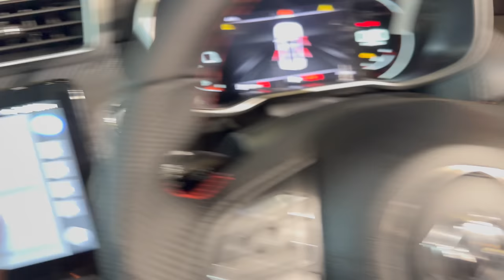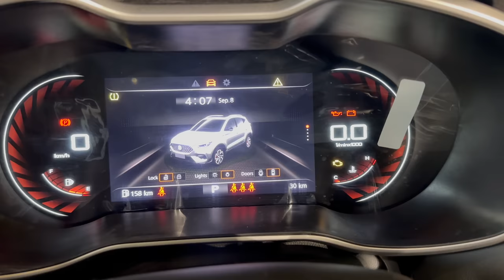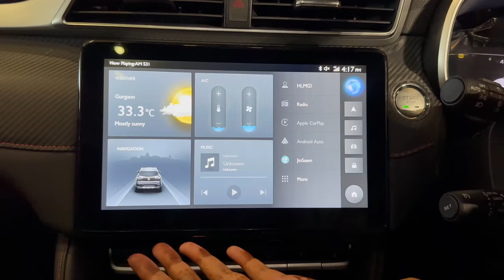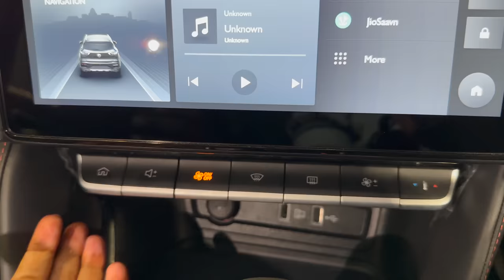CRETA से लाख गुना बढ़िया 👌🏻 NEW MG ASTOR BLACKSTORM 2023 🖤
This Video Is About CRETA से लाख गुना बढ़िया 👌🏻 NEW MG ASTOR BLACKSTORM 2023 🖤
MG ASTOR SMART BLACKSTORM

CONTRIBUTE HERE - HERGARAGE@UPI
OR